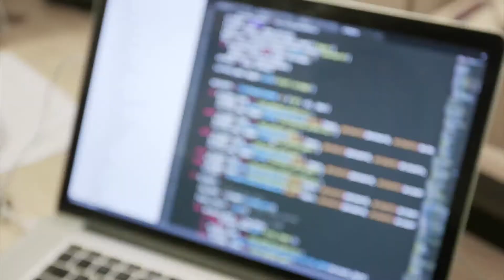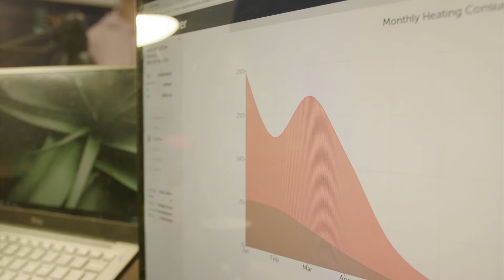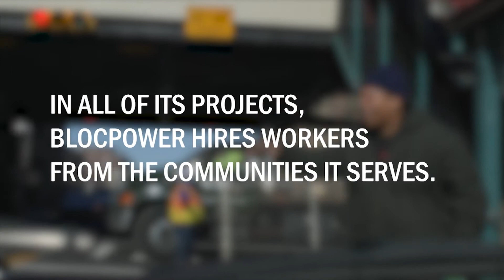Low-Income Housing with Green Energy: BlocPower Founder Donnel Baird Gets It Done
An innovative start-up, BlocPower, is bringing green-energy solutions to one of the poorest neighborhoods in Brooklyn - Brownsville. It is environmentally friendly and cost-effective.

An innovative start-up is targeting a low-tech problem with high-tech solutions. With about 70% of New York City’s greenhouse gas emissions coming from its buildings, for Brooklyn native Donnel Baird the solution is simple: bring green power to those who need it most, block by block. Baird is the founder of BlocPower, a Brooklyn-based company working to green American inner-cities using cutting-edge data analysis and green energy solutions. Baird takes the NYCRising crew door to door in Brownsville, Brooklyn, one of the poorest neighborhoods in New York City, to see his vision already coming to life with an unprecedented number of solar-panel installations in a single community. What would it take to reduce greenhouse gas emissions in the U.S. by two to three percent in five years?

 THIRTEEN is one of America’s most respected and innovative public media providers. A member of the WNET family of companies, THIRTEEN is a unique cultural and educational institution that harnesses the power of television and electronic media to inform, enlighten, entertain and inspire. The flagship public television station of the New York City tri-state area and the most-watched public television channel in the nation, THIRTEEN reaches millions of people with programming that celebrates arts and culture, offers insightful commentary on the news of the day, explores the worlds of science and nature, and invites people of all ages to have fun while learning. PERIL AND PROMISE: The Challenge of Climate Change is a public media initiative from WNET in New York reporting on the human impact of climate change, designed to provide context, scientifically sound information, and fact-based journalism to audiences across every platform of public media. It also focuses on stories of exciting new frontiers of scientific innovation in resilience, mitigation, and clean energy.